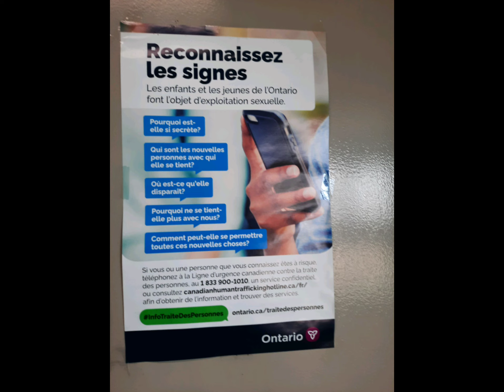Combating Sexual Exploitation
North Ontario